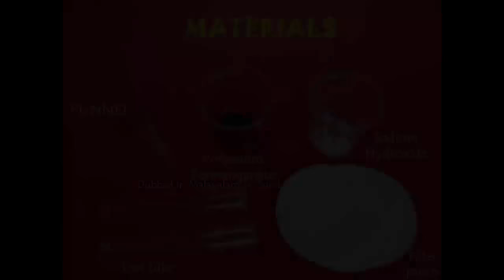Color Filter | Malayalam